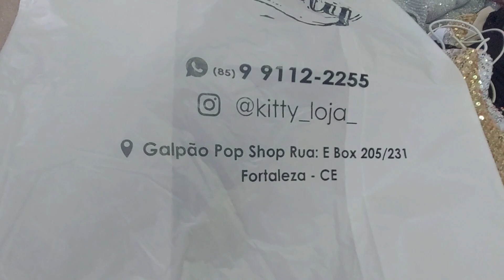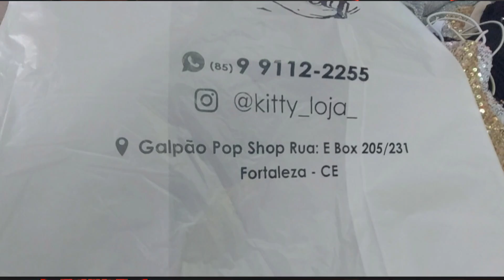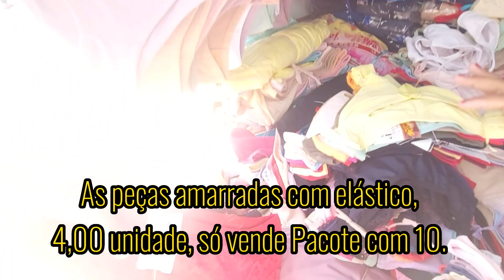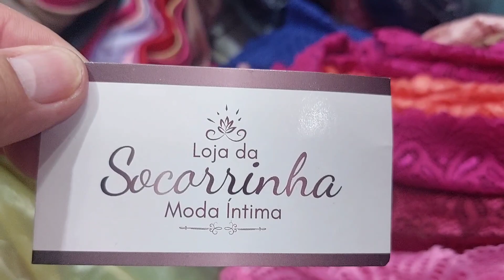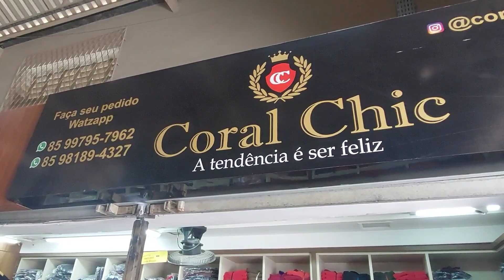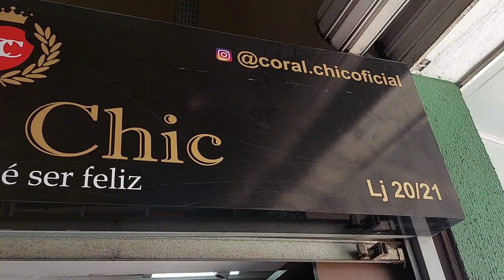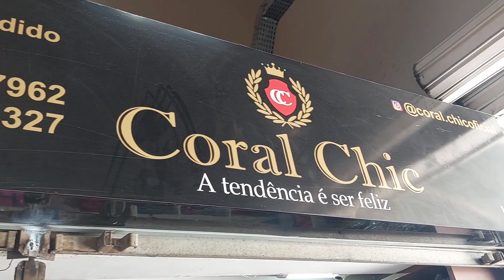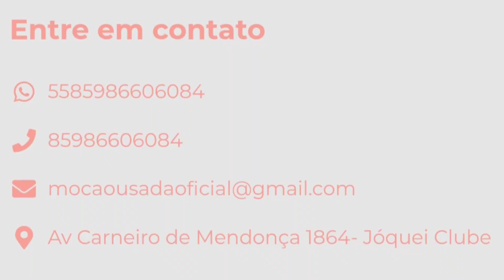Feira da Madrugada, Vídeo 468, Fortaleza-CE.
F.Spot 10 - Fabricante de Camisa de Times.
Link para Pedidos: (Enviamos o Catálogo)

F.Spot 10 - Fabricante de Camisa de Time em Fortaleza-CE.

Fazemos ASSESSORIA, 10%, entre em contato pelo número 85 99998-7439 WhatsApp Mauro.

nosso instragam @borapassear_em

Canal YouTube de viagem Bora Passearr

Brás.

Se você foi abençoado através do Canal Bora Passear em, e quer também nos ajudar a melhorar cada vez mais o Canal. faça qualquer doação através do Pix acima.

atenciosamente,